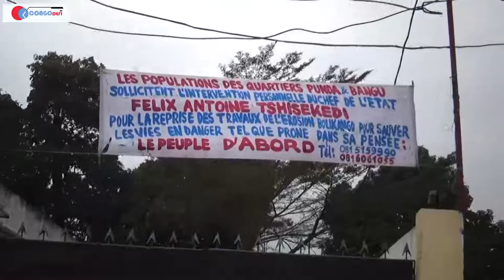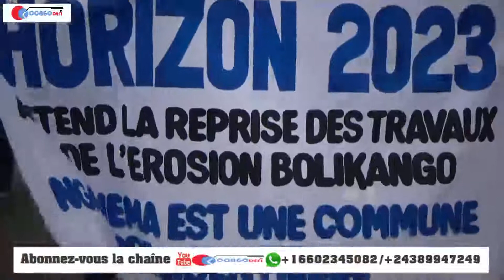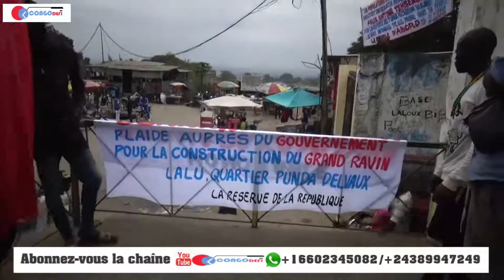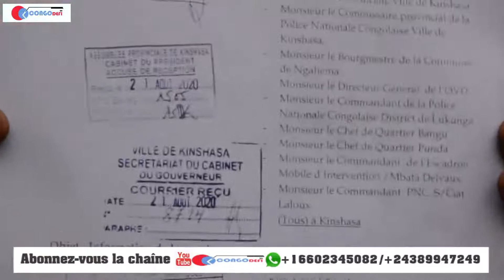POPULATION YA BINZA DELVO BA SALI MARCHE PONA MISALA YA NZELA YA LALOU PO MBULA KALA MINGI TE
Congodefi Tv